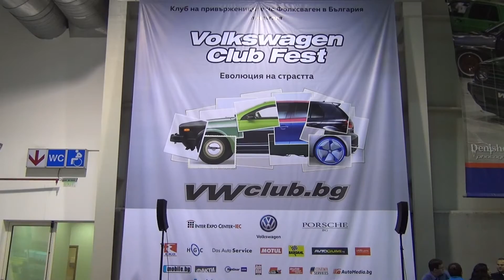Volkswagen New Beetle 2.0 (1999) Exterior and Interior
1999 Volkswagen New Beetle 2.0 car seen from outside and inside. Engine is 115 hp. The base color is Green. Green color combined with Daisies. Green leather and colored details. Driven in Bulgaria. Owned by veseliacite.

The car was presented at Volkswagen Club Fest Sofia, Bulgaria 2017.